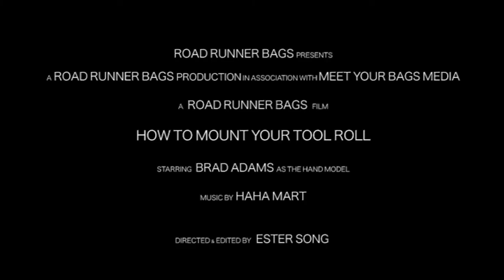Tool/Saddle Roll by Road Runner Bags: How to Mount Your Tool Roll to Your Bike!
Proper Mounting Techniques to ensure a rad ride every time!

1. Squeeze the air out of that tube and roll it tight! Make sure you do not damage the tube with the valve stem as they tend to be sharp!

2. Simply load your tube and tools and place it in the center pocket & secure the flap down with the snap.

3. Tighten the buckle strap around the roll. Tighten the strap as much as possible (be sure to use the adjuster tri-glide to secure the excess webbing). Buckle the Tool Roll closed off the bike.

4. Disengage the buckle and string it through the saddle rails. Feed the male buckle through the left saddle rail and the female buckle through the right saddle rail. Wrap the straps around the Tool Roll and buckle together. You will find that the webbing may be tight and the buckle may be difficult to install but not to worry, that is all part of the process.

5. Shred!!

If installed correctly there would be no sway or sag of the roll. It should be tight up against the saddle rails and the contents should be secured.